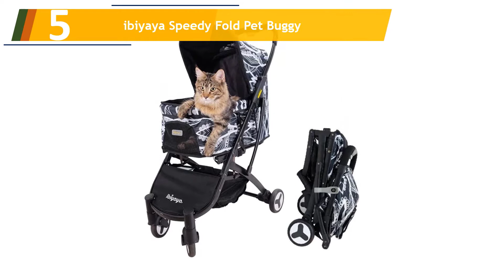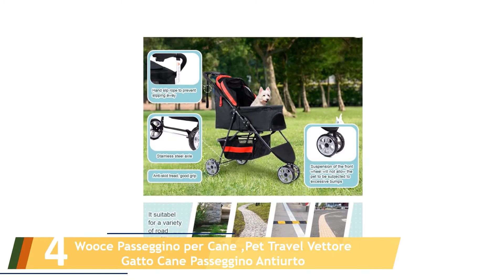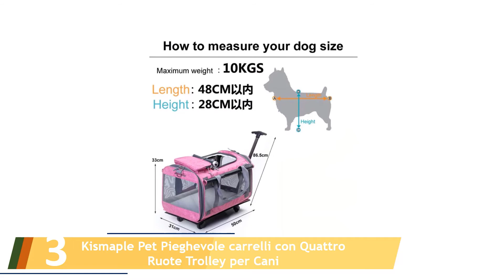Le 5 Migliori Passeggini per Gatti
Ecco l'elenco dei Le 5 Migliori Passeggini per Gatti.

01. Display4top Pet Travel Passeggino Cane Cat Passeggino Carrozzina Passeggino Buggy

02. Display4top Rosa Passeggino da Viaggio per Animali Domestici

03. Kismaple Pet Pieghevole carrelli con Quattro Ruote Trolley per Cani

04. Wooce Passeggino per Cane ,Pet Travel Vettore Gatto Cane Passeggino Antiurto

05. ibiyaya Speedy Fold Pet Buggy